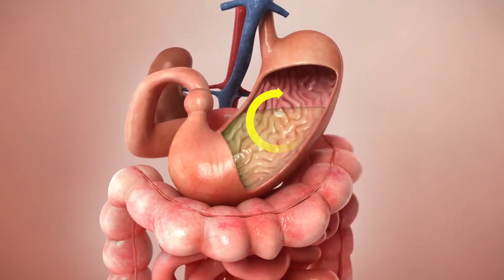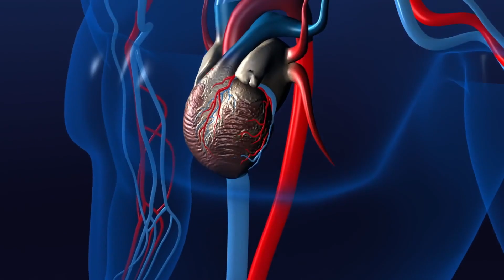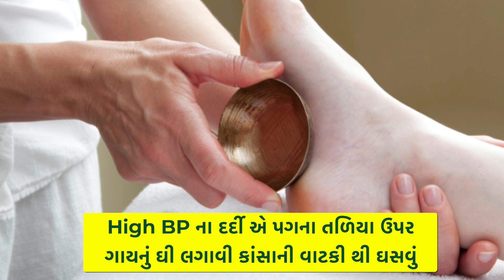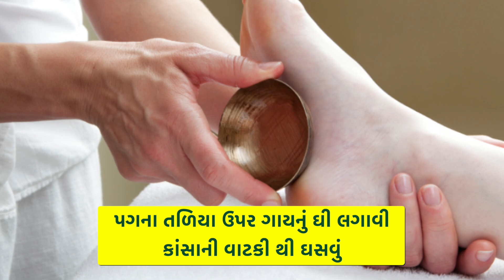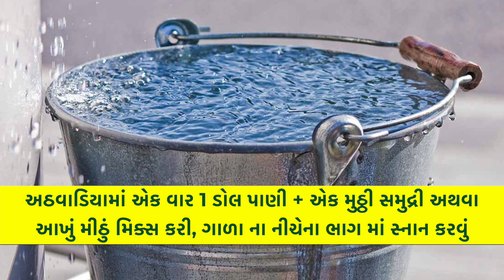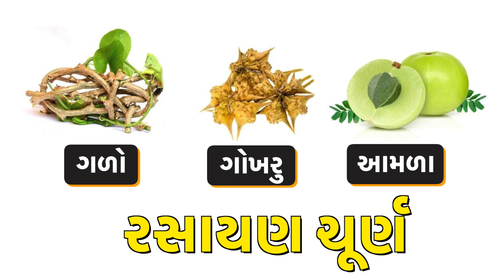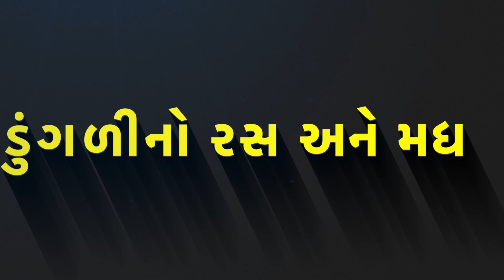બ્લડ પ્રેશર કંટ્રોલ કરવાના ઉપાયો | બ્લડ પ્રેશર વધી જતું હોય તેવા લોકો માટે ઉપાયો | Swanand Parivar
Video Chapter
00:10 હાઈ બ્લડ પ્રેશર ના ઉપાયો
01:29 અર્જુન છાલ ની ચા
03:06 પાદાભ્યંગ
04:57 તજના પાવડર નો પ્રયોગ
05:39 સમુદ્રી સ્નાન
06:16 સુરણ અને કોળું  ના શાક
07:44 ત્રિફળા નો પ્રયોગ
08:43 રસાયણ ચૂર્ણ
09:43 ડુંગળીનો રસ અને મધ
10:36 ચેતવણી